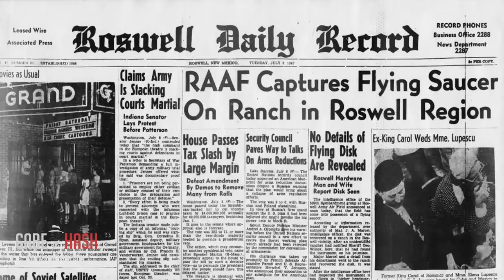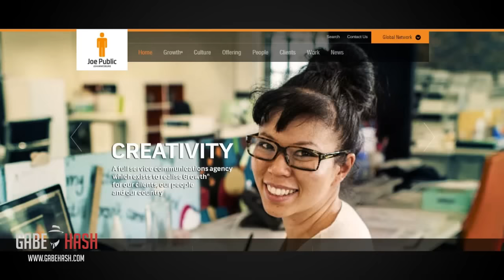¿NAVE EXTRATERRESTRE SE ESTRELLA EN SUDÁFRICA? 17 DE DICIEMBRE DE 2015 (EXPLICACIÓN)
Credits:
Video campaign

Credits:

Agency: Joe Public United

Client: Clover Industries and FutureLife

Pepe Marais (Chief Creative Officer)

Adam Weber (Executive Creative Director)

Amy Auret & Annette de Klerk (Copywriters)

Ryan Allman (Art Director)

Kate Turner  (Account Director)

Ananda Swanepoel (Producer)

Public Relations: Engage Joe Public

Aurelle Franks & Sharney Nel (Cluster Heads)

Social Media Company: emote

TV/Event Production: The Front

Lo que para muchos parecía una prueba irrefutable de vida extraterrestre término siendo una campaña publicitaria  para la bebida Smart Drink del Futuro de la marca Clover.
Luego de mostrar las fotos en las redes sociales y de publicar videos de los hechos cerraron su campaña en donde los medios se acercaban a la nave y descubrían que dentro de esta venía ésta nueva bebida.